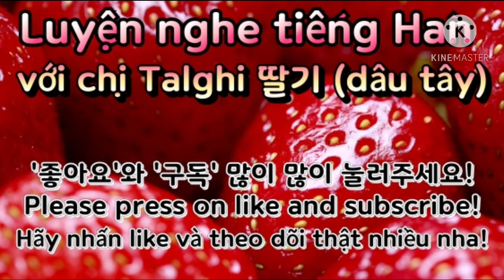#93 [악의 꽃]으로 배우는 한국어. "당장 지워" Listening Practice with Korea drama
Tôi làm viveo này để giúp các bạn  luyện  nghe tiếng hàn.

Luyện nghe nói tiếng Hàn qua phim truyền hình HQ 'Thư ký Kim sao thế nhé.